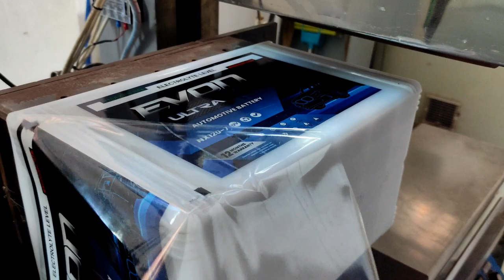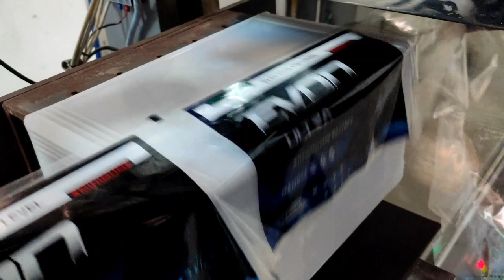Printiride Semi-Automatic Screen Printing Machine Features and Specification